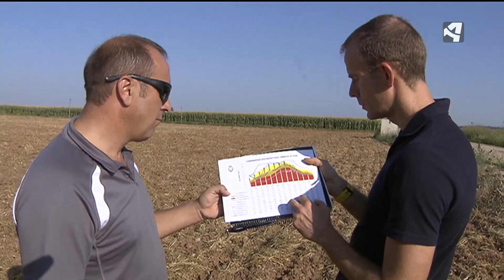RESERVAS DE AGUA ESCASAS.